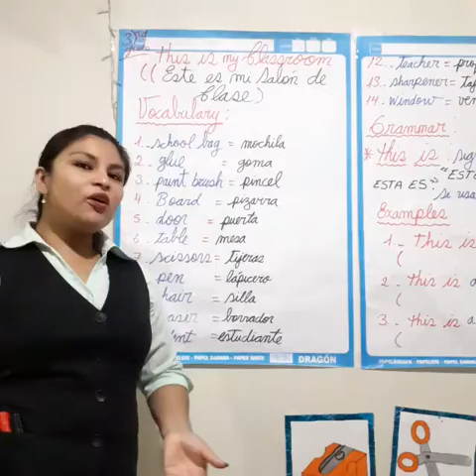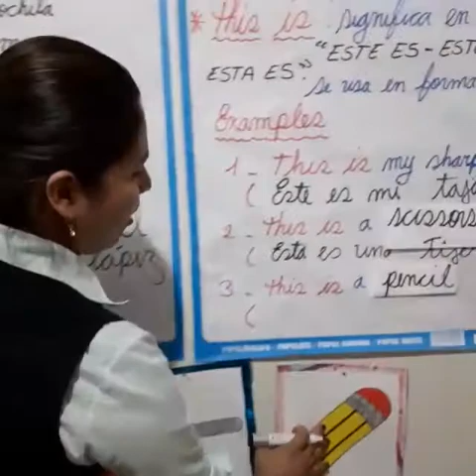18 de abril de 2020